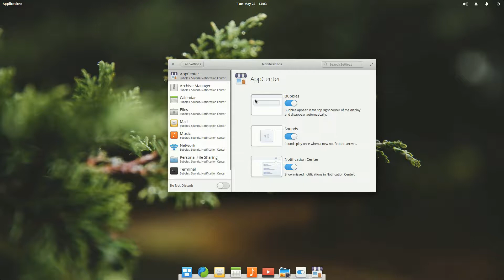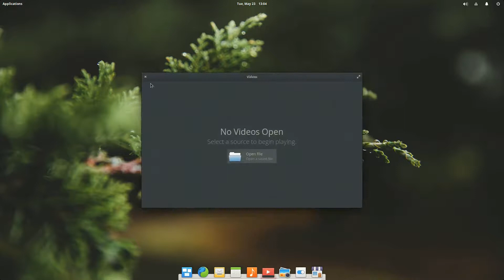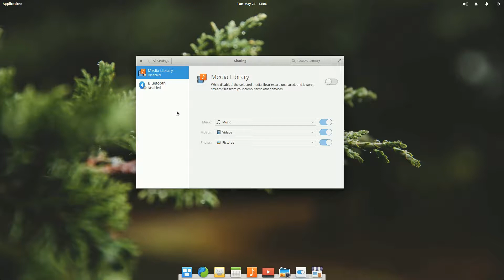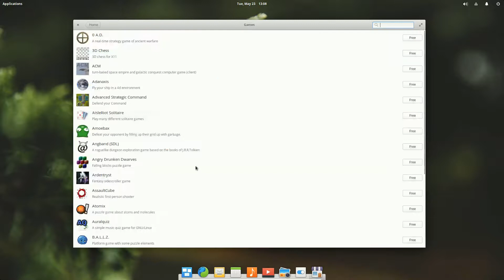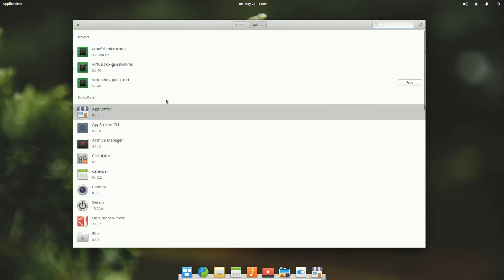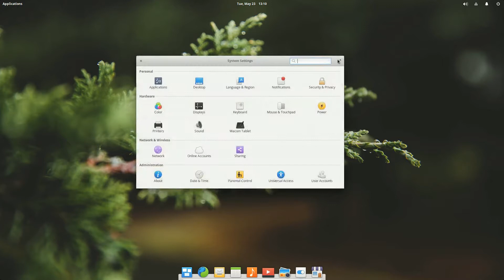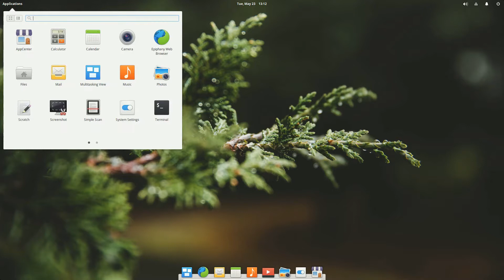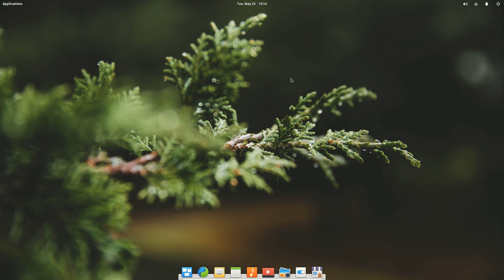Elementary OS Loki Version 0.4.1 Review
We take a look at the latest Elementary OS Release and poke around. Elementary OS does impress with it's very clean look and straight forward functionality backed by a very stable core.